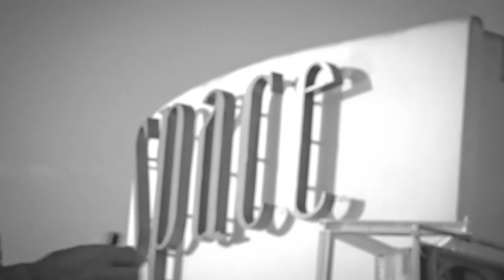Making Of "Bittersweet" - Bittersweet EP - Nicole Moudaber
Nicole Moudaber reflects on the production of "Bittersweet". Bittersweet EP is now out on Drumcode!